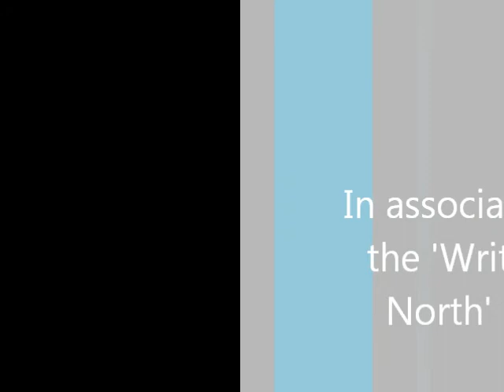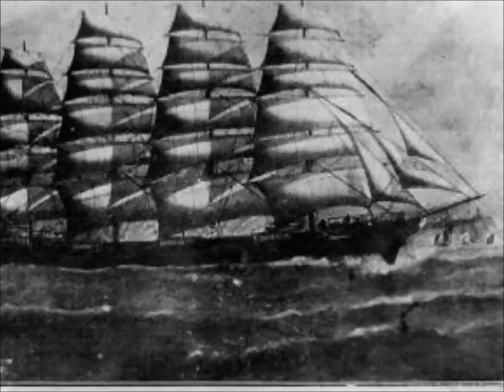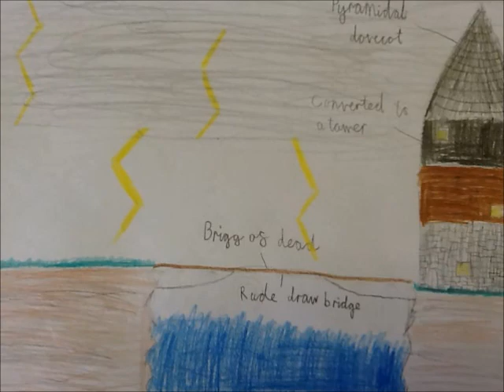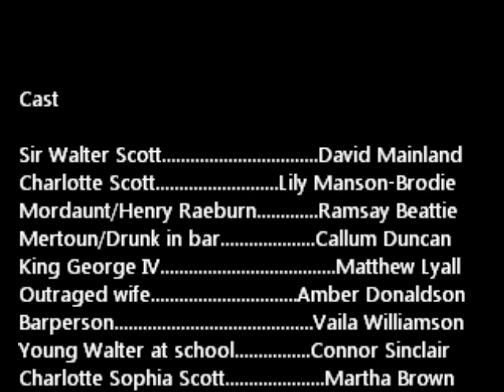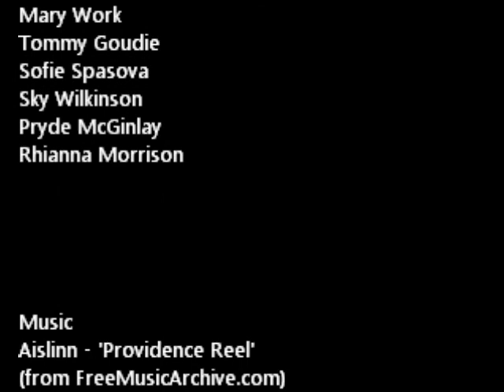Writing the North - Walter Scott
A short film directed and filmed by Sandwick Junior High School about the life of Sir Walter Scott, the famous author, and his dramatic novel The Pirate, set in Shetland and Orkney.